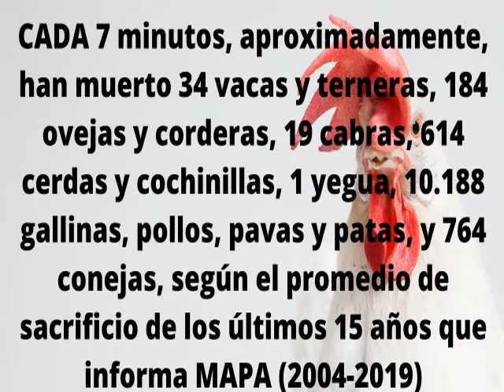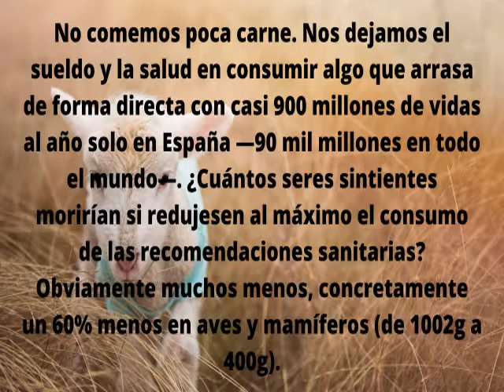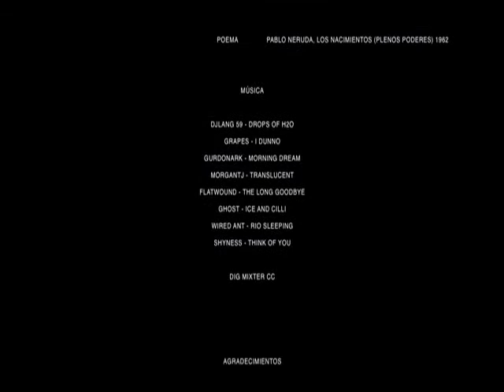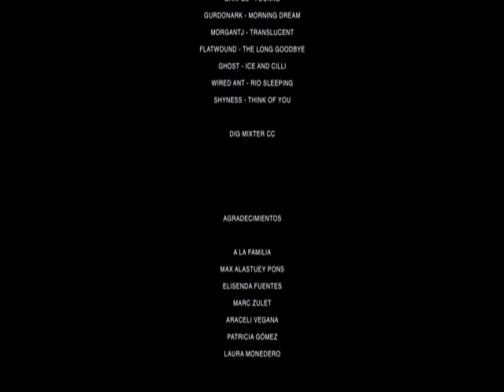LA MORAL OLVIDADA. El desarrollo de una civilización se mide por el trato a sus animales. (Gandhi)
𝔸𝔹𝕀𝔼ℝ𝕋𝕆 𝔸 𝔻𝔼𝔹𝔸𝕋𝔼.👍 𝗦𝗲 𝗰𝘂𝗲𝘀𝘁𝗶𝗼𝗻𝗮 𝗹𝗮 é𝘁𝗶𝗰𝗮 𝗰𝗼𝗻 𝗹𝗮 𝗾𝘂𝗲 𝘁𝗿𝗮𝘁𝗮𝗺𝗼𝘀 𝗮 𝗹𝗼𝘀 𝗮𝗻𝗶𝗺𝗮𝗹𝗲𝘀.𝗨𝗻 𝗱𝗶𝗹𝗲𝗺𝗮 𝗾𝘂𝗲 𝗽𝗹𝗮𝗻𝘁𝗲𝗮 𝗹𝗮 𝘀𝘂𝗽𝗲𝗿𝗶𝗼𝗿𝗶𝗱𝗮𝗱 𝗱𝗲 𝗻𝘂𝗲𝘀𝘁𝗿𝗮 𝗲𝘀𝗽𝗲𝗰𝗶𝗲 𝘆 𝘀𝗶 𝗷𝘂𝘀𝘁𝗶𝗳𝗶𝗰𝗮 𝗹𝗮𝘀 𝗽𝗿á𝗰𝘁𝗶𝗰𝗮𝘀 𝗱𝗲 𝗱𝘂𝗱𝗼𝘀𝗮 𝗰𝗼𝗻𝘃𝗲𝗻𝗶𝗲𝗻𝗰𝗶𝗮. ✅𝗘𝘅𝗶𝘀𝘁𝗲𝗻 𝗮𝗹𝘁𝗲𝗿𝗻𝗮𝘁𝗶𝘃𝗮𝘀 𝗺á𝘀 𝗿𝗲𝘀𝗽𝗲𝘁𝘂𝗼𝘀𝗮𝘀👍? 𝗘𝘀 𝘂𝗻 𝗽𝗿𝗼𝗯𝗹𝗲𝗺𝗮 𝗱𝗲 𝗻𝗲𝗰𝗲𝘀𝗶𝘁𝗮𝗱💲❌ 𝗼 𝗱𝗲 𝘃𝗼𝗹𝘂𝗻𝘁𝗮𝗱✅? 𝗧𝗲𝗻𝗲𝗺𝗼𝘀 𝗿𝗲𝗮𝗹𝗺𝗲𝗻𝘁𝗲 𝗱𝗲𝗿𝗲𝗰𝗵𝗼❌? 𝗘𝘀 𝘂𝗻𝗮 𝗰𝘂𝗲𝘀𝘁𝗶ó𝗻 𝗺𝗼𝗿𝗮𝗹 𝗼 é𝘁𝗶𝗰𝗮❓

𝑺𝒆 𝒄𝒐𝒏𝒄𝒊𝒃𝒆 𝒆𝒍 𝒄ó𝒅𝒊𝒈𝒐 𝒎𝒐𝒓𝒂𝒍 𝒄𝒐𝒎𝒐 𝒖𝒏𝒂 𝒎𝒂𝒏𝒆𝒓𝒂 𝒅𝒆 𝒂𝒄𝒕𝒖𝒂𝒓 𝒄𝒐𝒓𝒓𝒆𝒄𝒕𝒂𝒎𝒆𝒏𝒕𝒆, 𝒑𝒆𝒓𝒐 𝒎𝒐𝒕𝒊𝒗𝒂𝒅𝒂 𝒑𝒐𝒓 𝒑𝒓𝒐𝒑𝒊𝒂 𝒗𝒐𝒍𝒖𝒏𝒕𝒂𝒅 𝒚 𝒏𝒐 𝒑𝒐𝒓 𝒖𝒏 𝒄𝒐𝒏𝒋𝒖𝒏𝒕𝒐 𝒅𝒆 𝒏𝒐𝒓𝒎𝒂𝒔 𝒄𝒐𝒂𝒄𝒕𝒊𝒗𝒂𝒔 𝒒𝒖𝒆 𝒍𝒐 𝒐𝒃𝒍𝒊𝒈𝒖𝒆𝒏 𝒂𝒍 𝒄𝒖𝒎𝒑𝒍𝒊𝒎𝒊𝒆𝒏𝒕𝒐 𝒅𝒆 𝒍𝒂 𝒎𝒊𝒔𝒎𝒂. 𝑶 𝒅𝒆 𝒑𝒓𝒊𝒏𝒄𝒊𝒑𝒊𝒐𝒔 , 𝒓𝒆𝒈𝒍𝒂𝒔 𝒐 𝒏𝒐𝒓𝒎𝒂𝒔 𝒒𝒖𝒆 𝒐𝒓𝒊𝒆𝒏𝒕𝒂𝒏 𝒍𝒂 𝒂𝒄𝒄𝒊ó𝒏 𝒅𝒆 𝒖𝒏 𝒔𝒆𝒓 𝒉𝒖𝒎𝒂𝒏𝒐 𝒄𝒂𝒎𝒃𝒊𝒂𝒏𝒅𝒐 𝒍𝒂𝒔 𝒇𝒂𝒄𝒖𝒍𝒕𝒂𝒅𝒆𝒔 𝒆𝒔𝒑𝒊𝒓𝒊𝒕𝒖𝒂𝒍𝒆𝒔 𝒓𝒂𝒄𝒊𝒐𝒏𝒂𝒍𝒆𝒔. 𝑺𝒆 𝒕𝒓𝒂𝒕𝒂 𝒅𝒆 𝒏𝒐𝒓𝒎𝒂𝒔 𝒅𝒆 𝒄𝒂𝒓á𝒄𝒕𝒆𝒓 𝒈𝒆𝒏𝒆𝒓𝒂𝒍 𝒚 𝒖𝒏𝒊𝒗𝒆𝒓𝒔𝒂𝒍, 𝒄𝒐𝒎𝒐, 𝒑𝒐𝒓 𝒆𝒋𝒆𝒎𝒑𝒍𝒐: 𝒂𝒎𝒂𝒓 𝒂𝒍 𝒑𝒓ó𝒋𝒊𝒎𝒐 𝑺𝒊 𝒅𝒆 é𝒕𝒊𝒄𝒂 𝒔𝒆 𝒕𝒓𝒂𝒕𝒂𝒓𝒂 𝒗𝒂𝒓í𝒂𝒏, 𝒄𝒖𝒂𝒕𝒓𝒐 𝒑𝒓𝒊𝒏𝒄𝒊𝒑𝒊𝒐𝒔 é𝒕𝒊𝒄𝒐𝒔 𝒃á𝒔𝒊𝒄𝒐𝒔 𝒑𝒐𝒅𝒓í𝒂𝒏 𝒔𝒆𝒓 𝒆𝒍 𝒓𝒆𝒔𝒑𝒆𝒕𝒐 𝒑𝒐𝒓 𝒍𝒂𝒔 𝒑𝒆𝒓𝒔𝒐𝒏𝒂𝒔, 𝒍𝒂 𝒃𝒆𝒏𝒆𝒇𝒊𝒄𝒆𝒏𝒄𝒊𝒂, 𝒍𝒂 𝒏𝒐 𝒎𝒂𝒍𝒆𝒇𝒊𝒄𝒆𝒏𝒄𝒊𝒂 𝒚 𝒍𝒂 𝒋𝒖𝒔𝒕𝒊𝒄𝒊𝒂. 𝑬𝒏𝒕𝒓𝒂 𝒆𝒏 𝒂𝒍𝒈ú𝒏 𝒎𝒐𝒎𝒆𝒏𝒕𝒐 𝒆𝒍 𝒓𝒆𝒔𝒑𝒆𝒕𝒐 𝒑𝒐𝒓 𝒍𝒐𝒔 𝒔𝒆𝒓𝒆𝒔 𝒗𝒊𝒗𝒐𝒔?
𝑫𝑰𝑭𝑼𝑵𝑫𝑨𝑴𝑶𝑺 𝑼𝑵 𝑪𝑳𝑨𝑹𝑶 𝑴𝑬𝑵𝑺𝑨𝑱𝑬 𝑫𝑬 𝑹𝑬𝑺𝑷𝑬𝑻𝑶.
𝐄𝐬𝐭𝐞 𝐭𝐫𝐚𝐛𝐚𝐣𝐨 𝐬𝐞 𝐫𝐞𝐜𝐨𝐠𝐞 𝐝𝐞 𝐮𝐧𝐚 𝐩𝐚𝐫𝐭𝐢𝐜𝐢𝐩𝐚𝐜𝐢ó𝐧 𝐝𝐞 𝐄𝐥 𝐇𝐨𝐠𝐚𝐫 𝐝𝐞 𝐋𝐮𝐜𝐢 𝐬𝐨𝐛𝐫𝐞 𝐥𝐚 𝐥𝐢𝐛𝐞𝐫𝐚𝐜𝐢ó𝐧 𝐚𝐧𝐢𝐦𝐚𝐥, 𝐬𝐨𝐛𝐫𝐞 𝐞𝐥 𝐫𝐞𝐬𝐩𝐞𝐭𝐨, 𝐬𝐨𝐛𝐫𝐞 𝐚𝐥𝐭𝐞𝐫𝐧𝐚𝐭𝐢𝐯𝐚𝐬 𝐚 𝐥𝐚 𝐞𝐱𝐩𝐥𝐨𝐭𝐚𝐜𝐢ó𝐧, 𝐬𝐨𝐛𝐫𝐞 𝐥𝐚 𝐯𝐢𝐝𝐚.
𝘼𝙑𝙄𝙎𝙊 𝘿𝙀 𝙐𝙎𝙊 𝙅𝙐𝙎𝙏𝙊 - 𝙀𝙨𝙩𝙚 𝙫𝙞𝙙𝙚𝙤 𝙥𝙪𝙚𝙙𝙚 𝙘𝙤𝙣𝙩𝙚𝙣𝙚𝙧 𝙢𝙖𝙩𝙚𝙧𝙞𝙖𝙡 𝙘𝙤𝙣 𝙙𝙚𝙧𝙚𝙘𝙝𝙤𝙨 𝙙𝙚 𝙖𝙪𝙩𝙤𝙧.𝙇𝙖 𝙪𝙩𝙞𝙡𝙞𝙯𝙖𝙘𝙞ó𝙣 𝙣𝙤 𝙨𝙞𝙚𝙢𝙥𝙧𝙚 𝙝𝙖 𝙨𝙞𝙙𝙤 𝙚𝙨𝙥𝙚𝙘í𝙛𝙞𝙘𝙖𝙢𝙚𝙣𝙩𝙚 𝙖𝙪𝙩𝙤𝙧𝙞𝙯𝙖𝙙𝙖 𝙥𝙤𝙧 𝙚𝙡 𝙥𝙧𝙤𝙥𝙞𝙚𝙩𝙖𝙧𝙞𝙤 𝙙𝙚𝙡 𝙘𝙤𝙥𝙮𝙧𝙞𝙜𝙝𝙩. 𝙀𝙨𝙩𝙖𝙢𝙤𝙨 𝙝𝙖𝙘𝙞𝙚𝙣𝙙𝙤 𝙩𝙖𝙡 𝙢𝙖𝙩𝙚𝙧𝙞𝙖𝙡 𝙙𝙞𝙨𝙥𝙤𝙣𝙞𝙗𝙡𝙚 𝙚𝙣 𝙣𝙪𝙚𝙨𝙩𝙧𝙤𝙨 𝙚𝙨𝙛𝙪𝙚𝙧𝙯𝙤𝙨 𝙥𝙖𝙧𝙖 𝙖𝙫𝙖𝙣𝙯𝙖𝙧 𝙚𝙣 𝙡𝙖 𝙘𝙤𝙢𝙥𝙧𝙚𝙣𝙨𝙞ó𝙣 𝙙𝙚 𝙡𝙤𝙨 𝙙𝙚𝙧𝙚𝙘𝙝𝙤𝙨 𝙝𝙪𝙢𝙖𝙣𝙤𝙨 𝙖𝙢𝙗𝙞𝙚𝙣𝙩𝙖𝙡𝙚𝙨, 𝙥𝙤𝙡í𝙩𝙞𝙘𝙤𝙨, 𝙚𝙘𝙤𝙣ó𝙢𝙞𝙘𝙤𝙨, 𝙡𝙖 𝙙𝙚𝙢𝙤𝙘𝙧𝙖𝙘𝙞𝙖, 𝙡𝙖 𝘾𝙞𝙚𝙣𝙘𝙞𝙖 𝙮 𝙡𝙖 𝙟𝙪𝙨𝙩𝙞𝙘𝙞𝙖 𝙨𝙤𝙘𝙞𝙖𝙡 , 𝙚𝙩𝙘. 𝘾𝙧𝙚𝙚𝙢𝙤𝙨 𝙦𝙪𝙚 𝙚𝙨𝙩𝙤 𝙘𝙤𝙣𝙨𝙩𝙞𝙩𝙪𝙮𝙚 𝙪𝙣 '𝙪𝙨𝙤 𝙟𝙪𝙨𝙩𝙤' 𝙙𝙚 𝙘𝙪𝙖𝙡𝙦𝙪𝙞𝙚𝙧 𝙢𝙖𝙩𝙚𝙧𝙞𝙖𝙡 𝙘𝙤𝙣 𝙙𝙚𝙧𝙚𝙘𝙝𝙤𝙨 𝙙𝙚 𝙖𝙪𝙩𝙤𝙧 𝙩𝙖𝙡 𝙘𝙤𝙢𝙤 𝙨𝙚 𝙥𝙧𝙚𝙫é 𝙚𝙣 𝙚𝙡 𝙖𝙧𝙩í𝙘𝙪𝙡𝙤 107 𝙙𝙚 𝙡𝙖 𝙇𝙚𝙮 𝙙𝙚 𝘿𝙚𝙧𝙚𝙘𝙝𝙤 𝙙𝙚 𝘼𝙪𝙩𝙤𝙧. 𝘿𝙚 𝙘𝙤𝙣𝙛𝙤𝙧𝙢𝙞𝙙𝙖𝙙 𝙘𝙤𝙣 𝙚𝙡 𝙏í𝙩𝙪𝙡𝙤 17 𝙐𝙎𝘾 𝙎𝙚𝙘𝙘𝙞ó𝙣 107, 𝙚𝙡 𝙢𝙖𝙩𝙚𝙧𝙞𝙖𝙡 𝙙𝙚 𝙚𝙨𝙩𝙚 𝙨𝙞𝙩𝙞𝙤 𝙨𝙚 𝙙𝙞𝙨𝙩𝙧𝙞𝙗𝙪𝙮𝙚 𝙨𝙞𝙣 𝙘𝙤𝙨𝙩𝙤 𝙖 𝙖𝙦𝙪𝙚𝙡𝙡𝙤𝙨 𝙦𝙪𝙚 𝙝𝙖𝙣 𝙚𝙭𝙥𝙧𝙚𝙨𝙖𝙙𝙤 𝙪𝙣 𝙥𝙧𝙚𝙫𝙞𝙤 𝙞𝙣𝙩𝙚𝙧é𝙨 𝙚𝙣 𝙧𝙚𝙘𝙞𝙗𝙞𝙧 𝙡𝙖 𝙞𝙣𝙛𝙤𝙧𝙢𝙖𝙘𝙞ó𝙣 𝙞𝙣𝙘𝙡𝙪𝙞𝙙𝙖 𝙥𝙖𝙧𝙖 𝙥𝙧𝙤𝙥ó𝙨𝙞𝙩𝙤𝙨 𝙚𝙙𝙪𝙘𝙖𝙩𝙞𝙫𝙤𝙨 𝙮 𝙙𝙚 𝙞𝙣𝙫𝙚𝙨𝙩𝙞𝙜𝙖𝙘𝙞ó𝙣.

𝗖𝘂á𝗻𝘁𝗮 𝗰𝗮𝗿𝗻𝗲 𝗰𝗼𝗻𝘀𝘂𝗺𝗶𝗺𝗼𝘀? 𝗱𝗲𝗯𝗲𝗺𝗼𝘀 𝘀𝗲𝗿 𝗰𝗼𝗻𝘀𝗰𝗶𝗲𝗻𝘁𝗲𝘀 𝗱𝗲 𝗾𝘂𝗲, 𝗶𝗻𝗰𝗹𝘂𝘀𝗼 𝘀𝗶 𝗲𝘀 𝗽𝗼𝗰𝗮 𝗰𝗮𝗿𝗻𝗲, 𝗲𝘀𝘁𝗮 𝗽𝗿𝗼𝘃𝗶𝗲𝗻𝗲 𝗱𝗲 𝗹𝗮 𝗺𝘂𝗲𝗿𝘁𝗲 𝗲𝘃𝗶𝘁𝗮𝗯𝗹𝗲 𝗲 𝗶𝗻𝗻𝗲𝗰𝗲𝘀𝗮𝗿𝗶𝗮 𝗱𝗲 𝘂𝗻 𝘀𝗲𝗿 𝘀𝗶𝗻𝘁𝗶𝗲𝗻𝘁𝗲 𝘆 𝗾𝘂𝗲 𝗲𝗻 𝗺𝘂𝗰𝗵𝗼𝘀 𝗰𝗮𝘀𝗼𝘀 𝗵𝗮 𝘁𝗲𝗻𝗶𝗱𝗼 𝘂𝗻𝗮 𝘃𝗶𝗱𝗮 𝗰𝗼𝗿𝘁𝗮 𝗲𝗻 𝗰𝗼𝗻𝗱𝗶𝗰𝗶𝗼𝗻𝗲𝘀 𝘁𝗲𝗿𝗿𝗶𝗯𝗹𝗲𝘀 (𝗼𝘀𝗰𝘂𝗿𝗶𝗱𝗮𝗱, 𝘀𝘂𝗰𝗶𝗲𝗱𝗮𝗱, 𝗺𝗶𝗲𝗱𝗼, 𝘃𝗶𝗼𝗹𝗲𝗻𝗰𝗶𝗮 𝘆 𝘀𝗼𝗹𝗲𝗱𝗮𝗱) 𝗰𝗼𝗻 𝗲𝗹 ú𝗻𝗶𝗰𝗼 𝗼𝗯𝗷𝗲𝘁𝗶𝘃𝗼 𝗱𝗲 𝗾𝘂𝗲 𝗮𝗹𝗴𝘂𝗶𝗲𝗻 𝘀𝗮𝗰𝗶𝗮𝗿𝗮 𝘀𝘂 𝗽𝗹𝗮𝗰𝗲𝗿 𝗱𝗲𝗴𝘂𝘀𝘁𝗮𝘁𝗶𝘃𝗼. 𝗧𝗮𝗺𝗯𝗶é𝗻 𝗲𝘀 𝗶𝗺𝗽𝗼𝗿𝘁𝗮𝗻𝘁𝗲 𝗰𝗼𝗻𝗼𝗰𝗲𝗿 𝗹𝗼 𝗾𝘂𝗲 𝗮𝗳𝗶𝗿𝗺ó 𝗹𝗮 𝗔𝗗𝗔 (𝗔𝗺𝗲𝗿𝗶𝗰𝗮𝗻 𝗗𝗶𝗲𝘁𝗲𝘁𝗶𝗰 𝗔𝘀𝘀𝗼𝗰𝗶𝗮𝘁𝗶𝗼𝗻 - 𝗖𝗿𝗮𝗶𝗴 & 𝗠𝗮𝗻𝗴𝗲𝗹𝘀) 𝗲𝗻 𝟮𝟬𝟭𝟬: 𝗬𝗮 𝗾𝘂𝗲 𝗹𝗮 𝗽𝗼𝗯𝗹𝗮𝗰𝗶ó𝗻 𝗱𝗲𝗹 𝗺𝘂𝗻𝗱𝗼 𝘃𝗮 𝗲𝗻 𝗮𝘂𝗺𝗲𝗻𝘁𝗼, 𝗲𝘀𝘁𝗮 𝗰𝗶𝗳𝗿𝗮 𝗻𝗼 𝗵𝗮𝗿á 𝗺á𝘀 𝗾𝘂𝗲 𝗰𝗿𝗲𝗰𝗲𝗿 𝗲𝗻 𝗹𝗼𝘀 𝗽𝗿ó𝘅𝗶𝗺𝗼𝘀 𝗮ñ𝗼𝘀. 𝗦𝗲𝗴ú𝗻 𝗳𝘂𝗲𝗻𝘁𝗲𝘀 𝗱𝗲 𝗹𝗮𝗙𝗔𝗢 (𝗢𝗿𝗴𝗮𝗻𝗶𝘇𝗮𝗰𝗶ó𝗻 𝗱𝗲 𝗹𝗮𝘀 𝗡𝗮𝗰𝗶𝗼𝗻𝗲𝘀 𝗨𝗻𝗶𝗱𝗮𝘀 𝗽𝗮𝗿𝗮 𝗹𝗮 𝗔𝗹𝗶𝗺𝗲𝗻𝘁𝗮𝗰𝗶ó𝗻 𝘆 𝗹𝗮 𝗔𝗴𝗿𝗶𝗰𝘂𝗹𝘁𝘂𝗿𝗮), 𝗰𝗮𝗱𝗮 𝘀𝗲𝗴𝘂𝗻𝗱𝗼 𝗺𝘂𝗲𝗿𝗲𝗻 𝗲𝗻 𝗲𝗹 𝗺𝘂𝗻𝗱𝗼 𝗮𝗽𝗿𝗼𝘅𝗶𝗺𝗮𝗱𝗮𝗺𝗲𝗻𝘁𝗲 𝟮.𝟬𝟬𝟬 𝗮𝗻𝗶𝗺𝗮𝗹𝗲𝘀, 𝟯𝟰𝟱 𝗺𝗶𝗹𝗹𝗼𝗻𝗲𝘀 𝗮𝗹 𝗱í𝗮 𝗮𝗽𝗿𝗼𝘅𝗶𝗺𝗮𝗱𝗮𝗺𝗲𝗻𝘁𝗲, 𝗮 𝗹𝗼 𝗾𝘂𝗲 𝗵𝗮𝘆 𝗾𝘂𝗲 𝗮ñ𝗮𝗱𝗶𝗿 𝘂𝗻𝗼𝘀 𝟭𝟰𝟬 𝗺𝗶𝗹𝗹𝗼𝗻𝗲𝘀 𝗱𝗲 𝗱𝗲. 𝗘𝘀𝘁𝗼 𝘀𝘂𝗽𝗼𝗻𝗲 𝗾𝘂𝗲 𝗲𝘅𝘁𝗿𝗮𝗲𝗺𝗼𝘀 𝗱𝗲𝗹 𝗺𝗮𝗿 𝘂𝗻𝗮 𝗰𝗮𝗻𝘁𝗶𝗱𝗮𝗱 𝗺𝘂𝘆 𝘀𝘂𝗽𝗲𝗿𝗶𝗼𝗿 𝗱𝗲 𝗮𝗻𝗶𝗺𝗮𝗹𝗲𝘀 𝗱𝗲 𝗹𝗼𝘀 𝗾𝘂𝗲 𝗽𝗿𝗼𝗱𝘂𝗰𝗶𝗺𝗼𝘀 𝘀𝘂𝗺𝗮𝗻𝗱𝗼 𝗮𝘃𝗲𝘀 𝘆 𝗺𝗮𝗺í𝗳𝗲𝗿𝗼𝘀. 𝗦𝗲𝗴ú𝗻 𝗱𝗮𝘁𝗼𝘀 𝗱𝗲 𝗹𝗮 𝗙𝗔𝗢 𝗰𝗼𝗿𝗿𝗲𝘀𝗽𝗼𝗻𝗱𝗶𝗲𝗻𝘁𝗲𝘀 𝗮𝗹 𝗮ñ𝗼 𝟮𝟬𝟬𝟳 𝗹𝗮𝘀 𝗰𝗶𝗳𝗿𝗮𝘀 𝗱𝗲 𝗮𝗻𝗶𝗺𝗮𝗹𝗲𝘀 𝗺𝘂𝗲𝗿𝘁𝗼𝘀 𝗮𝗻𝘂𝗮𝗹𝗺𝗲𝗻𝘁𝗲 𝗽𝗮𝗿𝗮 𝗰𝗼𝗻𝘀𝘂𝗺𝗼 𝘀𝗲𝗿í𝗮𝗻 𝗹𝗮𝘀 𝘀𝗶𝗴𝘂𝗶𝗲𝗻𝘁𝗲𝘀:
 𝟱𝟬.𝟬𝟬𝟬 𝗺𝗶𝗹𝗹𝗼𝗻𝗲𝘀 𝗱𝗲 𝗽𝗼𝗹𝗹𝗼𝘀
𝟮.𝟳𝟭𝟱 𝗺𝗶𝗹𝗹𝗼𝗻𝗲𝘀 𝗱𝗲 𝗽𝗮𝘁𝗼𝘀
𝟭.𝟯𝟴𝟴 𝗺𝗶𝗹𝗹𝗼𝗻𝗲𝘀 𝗱𝗲 𝗰𝗲𝗿𝗱𝗼𝘀
𝟭. 𝟭𝟲𝟵 𝗺𝗶𝗹𝗹𝗼𝗻𝗲𝘀 𝗱𝗲 𝗰𝗼𝗻𝗲𝗷𝗼𝘀
 𝟲𝟰𝟴 𝗺𝗶𝗹𝗹𝗼𝗻𝗲𝘀 𝗱𝗲 𝗴𝗮𝗹𝗹𝗶𝗻𝗮𝘀
𝟲𝟯𝟱 𝗺𝗶𝗹𝗹𝗼𝗻𝗲𝘀 𝗱𝗲 𝗽𝗮𝘃𝗼𝘀
𝟱𝟲𝟰 𝗺𝗶𝗹𝗹𝗼𝗻𝗲𝘀 𝗱𝗲 𝗼𝘃𝗲𝗷𝗮𝘀
𝟰𝟬𝟮 𝗺𝗶𝗹𝗹𝗼𝗻𝗲𝘀 𝗱𝗲 𝗰𝗮𝗯𝗿𝗮𝘀
𝟯𝟬𝟭 𝗺𝗶𝗹𝗹𝗼𝗻𝗲𝘀 𝗱𝗲 𝗯ó𝘃𝗶𝗱𝗼𝘀
𝟱𝟳 𝗺𝗶𝗹𝗹𝗼𝗻𝗲𝘀 𝗱𝗲 𝗼𝘁𝗿𝗮𝘀 𝗮𝘃𝗲𝘀.
𝟮𝟯 𝗺𝗶𝗹𝗹𝗼𝗻𝗲𝘀 𝗱𝗲 𝗯ú𝗳𝗮𝗹𝗼𝘀
 𝟭𝟬 𝗺𝗶𝗹𝗹𝗼𝗻𝗲𝘀 𝗱𝗲 𝗽𝗲𝗿𝗿𝗼𝘀
𝟱 𝗺𝗶𝗹𝗹𝗼𝗻𝗲𝘀 𝗱𝗲 𝗰𝗮𝗯𝗮𝗹𝗹𝗼𝘀
𝟭, 𝟱 𝗺𝗶𝗹𝗹𝗼𝗻𝗲𝘀 𝗱𝗲 𝗰𝗮𝗺𝗲𝗹𝗹𝗼𝘀
 𝗘𝗻 𝗘𝘀𝗽𝗮ñ𝗮, 𝗹𝗮𝘀 𝗰𝗶𝗳𝗿𝗮𝘀 𝗱𝗲 𝗮𝗻𝗶𝗺𝗮𝗹𝗲𝘀 𝗺𝘂𝗲𝗿𝘁𝗼𝘀 𝗮𝗹 𝗮ñ𝗼 𝘀𝗼𝗻:
𝟱𝟲𝟬 𝗺𝗶𝗹𝗹𝗼𝗻𝗲𝘀 𝗱𝗲 𝗽𝗼𝗹𝗹𝗼𝘀
𝟱𝟭 𝗺𝗶𝗹𝗹𝗼𝗻𝗲𝘀 𝗱𝗲 𝗴𝗮𝗹𝗹𝗶𝗻𝗮𝘀
𝟯𝟳, 𝟱 𝗺𝗶𝗹𝗹𝗼𝗻𝗲𝘀 𝗱𝗲 𝗰𝗲𝗿𝗱𝗼.
𝟭𝟵, 𝟯 𝗺𝗶𝗹𝗹𝗼𝗻𝗲𝘀 𝗱𝗲 𝗰𝗼𝗿𝗱𝗲𝗿𝗼𝘀
𝟮, 𝟳 𝗺𝗶𝗹𝗹𝗼𝗻𝗲𝘀 𝗱𝗲 𝗯ó𝘃𝗶𝗱𝗼𝘀
𝗦𝗜 𝗘𝗦 𝗕𝗜𝗘𝗡 𝗜𝗠𝗣𝗢𝗥𝗧𝗔𝗡𝗧𝗘 𝗬 𝗧𝗥𝗔𝗧𝗔𝗠𝗢𝗦 𝗗𝗘 𝗖𝗔𝗠𝗕𝗜𝗔𝗥 𝗘𝗦𝗧𝗢, 𝗔𝗗𝗘𝗠Á𝗦 𝗗𝗘 𝗟𝗔𝗦 𝗖𝗢𝗡𝗗𝗜𝗖𝗜𝗢𝗡𝗘𝗦 𝗜𝗡𝗔𝗖𝗘𝗣𝗧𝗔𝗕𝗟𝗘𝗦 𝗘𝗡 𝗟𝗔 𝗠𝗔𝗬𝗢𝗥Í𝗔 𝗗𝗘 𝗟𝗢𝗦 𝗖𝗔𝗦𝗢𝗦 𝗗𝗘 𝗟𝗔𝗦 𝗣𝗥Á𝗖𝗧𝗜𝗖𝗔𝗦 𝗗𝗘 𝗘𝗫𝗣𝗟𝗢𝗧𝗔𝗖𝗜Ó𝗡, 𝗘𝗡 𝗦𝗜 𝗠𝗜𝗦𝗠𝗔 𝗟𝗔 𝗚𝗔𝗡𝗔𝗗𝗘𝗥Í𝗔 𝗖𝗢𝗡𝗟𝗟𝗘𝗩𝗔 𝗢𝗧𝗥𝗔𝗦 𝗗𝗘𝗦𝗩𝗘𝗡𝗧𝗔𝗝𝗔𝗦 𝘂𝗻 𝘀𝗲𝗰𝘁𝗼𝗿 𝗴𝗮𝗻𝗮𝗱𝗲𝗿𝗼 𝘁𝗶𝗲𝗻𝗲 𝘀𝗲𝗰𝘁𝗼𝗿 𝗴𝗮𝗻𝗮𝗱𝗲𝗿𝗼 𝘁𝗶𝗲𝗻𝗲 𝘆 𝗲𝗻 𝗹𝗮 𝘀𝗲𝗴𝘂𝗿𝗶𝗱𝗮𝗱 𝗵𝘂𝗺𝗮𝗻𝗮 𝗴𝗹𝗼𝗯𝗮𝗹. ... 𝗟𝗮 𝗱𝗲𝗳𝗼𝗿𝗲𝘀𝘁𝗮𝗰𝗶ó𝗻, 𝗲𝗹 𝗲𝗹𝗲𝘃𝗮𝗱𝗼 𝗰𝗼𝗻𝘀𝘂𝗺𝗼 𝗱𝗲 𝗮𝗴𝘂𝗮 𝘆 𝗹𝗮 𝗰𝗼𝗻𝘁𝗮𝗺𝗶𝗻𝗮𝗰𝗶ó𝗻 𝗱𝗲𝗹 𝘀𝘂𝗲𝗹𝗼, 𝗘𝗹 𝗶𝗺𝗽𝗮𝗰𝘁𝗼 𝗮𝗺𝗯𝗶𝗲𝗻𝘁𝗮𝗹 𝗻𝗲𝗴𝗮𝘁𝗶𝘃𝗼 𝗽𝗼𝘁𝗲𝗻𝗰𝗶𝗮𝗹 𝗱𝗲 𝗹𝗮 𝗽𝗿𝗼𝗱𝘂𝗰𝗰𝗶ó𝗻 𝗱𝗲 𝗴𝗮𝗻𝗮𝗱𝗼 𝗲𝘀 𝗲𝗹 𝗽𝗮𝘀𝘁𝗼𝗿𝗲𝗼 𝗼 𝗰𝗼𝗻𝘀𝘂𝗺𝗼 𝗲𝘅𝗰𝗲𝘀𝗶𝘃𝗼 (𝗲𝘅𝗽𝗹𝗼𝘁𝗮𝗰𝗶ó𝗻 𝗲𝘅𝗰𝗲𝘀𝗶𝘃𝗮) 𝗱𝗲𝗹 𝗳𝗼𝗿𝗿𝗮𝗷𝗲, 𝘆 𝗲𝘀𝘁𝗼 𝗰𝗼𝗻𝗱𝘂𝗰𝗲 𝗮 𝗹𝗮 𝗱𝗲𝗴𝗿𝗮𝗱𝗮𝗰𝗶ó𝗻 𝗱𝗲 𝗹𝗮 𝘃𝗲𝗴𝗲𝘁𝗮𝗰𝗶ó𝗻, 𝗺𝗮𝘆𝗼𝗿 𝗲𝗿𝗼𝘀𝗶ó𝗻 𝗱𝗲 𝗹𝗼𝘀 𝘀𝘂𝗲𝗹𝗼𝘀, 𝘆 𝗲𝗹 𝗱𝗲𝘁𝗲𝗿𝗶𝗼𝗿𝗼 𝗱𝗲 𝘀𝘂 𝗳𝗲𝗿𝘁𝗶𝗹𝗶𝗱𝗮𝗱 𝗮𝗹𝗴𝘂𝗻𝗼𝘀 𝗱𝗲 𝗹𝗼𝘀 𝗻𝘂𝗺𝗲𝗿𝗼𝘀𝗼𝘀 𝗲𝗳𝗲𝗰𝘁𝗼𝘀 𝗱𝗲 𝗹𝗮 𝗴𝗮𝗻𝗮𝗱𝗲𝗿í𝗮 𝗲𝗻 𝗲𝗹 𝗺𝗲𝗱𝗶𝗼 𝗮𝗺𝗯𝗶𝗲𝗻𝘁𝗲. 𝗦𝗲𝗴ú𝗻 𝘂𝗻 𝗲𝘀𝘁𝘂𝗱𝗶𝗼 𝗱𝗲 𝗹𝗮 𝗙𝗔𝗢 𝘁𝗶𝘁𝘂𝗹𝗮𝗱𝗼 »𝗟𝗶𝘃𝗲𝘀𝘁𝗼𝗰𝗸 𝗟𝗼𝗻𝗴 𝗦𝗵𝗮𝗱𝗼𝘄», 𝗽𝗿𝗼𝗱𝘂𝗰𝗲 𝘂𝗻 𝟵% 𝗱𝗲𝗹 𝗱𝗶ó𝘅𝗶𝗱𝗼 𝗱𝗲 𝗰𝗮𝗿𝗯𝗼𝗻𝗼 𝗱𝗲𝗿𝗶𝘃𝗮𝗱𝗼 𝗱𝗲 𝗹𝗮𝘀 𝗮𝗰𝘁𝗶𝘃𝗶𝗱𝗮𝗱𝗲𝘀 𝗵𝘂𝗺𝗮𝗻𝗮𝘀.

𝙲𝚞𝚊𝚝𝚛𝚘 𝚙𝚎𝚛𝚜𝚘𝚗𝚊𝚜 𝚎𝚗𝚝𝚛𝚎𝚟𝚒𝚜𝚝𝚊𝚍𝚊𝚜 (𝙹𝚎𝚏𝚎 𝚍𝚎 𝙿𝚛𝚘𝚢𝚎𝚌𝚝𝚘𝚜 𝚎𝚗 𝙰𝚐𝚎𝚗𝚌𝚒𝚊 𝚍𝚎 𝙴𝚌𝚘𝚕𝚘𝚐í𝚊 𝚄𝚛𝚋𝚊𝚗𝚊 𝚍𝚎 𝙱𝚊𝚛𝚌𝚎𝚕𝚘𝚗𝚊 𝙲𝚊𝚛𝚖𝚎𝚗 𝙼𝚊𝚝é, 𝚎𝚕 𝚏𝚒𝚕ó𝚜𝚘𝚏𝚘 𝙹𝚎𝚜ú𝚜 𝙼𝚘𝚜𝚝𝚎𝚛í𝚗, 𝚕𝚊 𝚊𝚌𝚝𝚒𝚟𝚒𝚜𝚝𝚊 𝚍𝚎 "𝙴𝚕 𝙷𝚘𝚐𝚊𝚛 𝚍𝚎 𝙻𝚞𝚌𝚒" 𝙴𝚕𝚎𝚗𝚊 𝚃𝚘𝚟𝚊 𝚢 𝚎𝚕 𝚗𝚞𝚝𝚛𝚒𝚌𝚒𝚘𝚗𝚒𝚜𝚝𝚊 𝙳𝚊𝚟𝚒𝚍 𝙶𝚊𝚜𝚘𝚕) 𝚗𝚘𝚜 𝚊𝚍𝚎𝚗𝚝𝚛𝚊𝚗 𝚎𝚗 𝚞𝚗𝚊 𝚝𝚎𝚛𝚝𝚞𝚕𝚒𝚊 𝚊𝚐𝚛𝚊𝚍𝚊𝚋𝚕𝚎 𝚙𝚎𝚛𝚘 𝚚𝚞𝚎 𝚗𝚘 𝚗𝚘𝚜 𝚍𝚎𝚓𝚊𝚛á 𝚒𝚗𝚍𝚒𝚏𝚎𝚛𝚎𝚗𝚝𝚎𝚜, 𝚝𝚛𝚊𝚝𝚊𝚗𝚍𝚘 𝚊𝚜𝚙𝚎𝚌𝚝𝚘𝚜 𝚌𝚘𝚖𝚘 𝚕𝚊 é𝚝𝚒𝚌𝚊, 𝚕𝚊 𝚜𝚊𝚕𝚞𝚍, 𝚕𝚊 𝚎𝚌𝚘𝚕𝚘𝚐í𝚊 𝚢 𝚎𝚕 𝚌𝚘𝚖𝚙𝚘𝚛𝚝𝚊𝚖𝚒𝚎𝚗𝚝𝚘 𝚍𝚎 𝚎𝚜𝚙𝚎𝚌𝚒𝚎𝚜 𝚊𝚗𝚒𝚖𝚊𝚕𝚎𝚜 𝚗𝚘 𝚑𝚞𝚖𝚊𝚗𝚊𝚜 𝚝𝚊𝚗𝚝𝚘 𝚎𝚗 𝚎𝚜𝚝𝚊𝚍𝚘 𝚗𝚊𝚝𝚞𝚛𝚊𝚕 𝚌𝚘𝚖𝚘 𝚊𝚛𝚝𝚒𝚏𝚒𝚌𝚒𝚊𝚕

𝑳𝒂𝒔 𝒍𝒐𝒄𝒂𝒍𝒊𝒛𝒂𝒄𝒊𝒐𝒏𝒆𝒔 𝒉𝒂𝒏 𝒔𝒊𝒅𝒐 𝑩𝒂𝒓𝒄𝒆𝒍𝒐𝒏𝒂 𝒚 𝑴𝒂𝒅𝒓𝒊𝒅, 𝑺𝒂𝒏 𝑨𝒈𝒖𝒔𝒕í𝒏 𝒅𝒆 𝑮𝒖𝒂𝒅𝒂𝒍𝒊𝒙 (𝑬𝒔𝒄𝒖𝒆𝒍𝒂 𝒔𝒂𝒏𝒕𝒖𝒂𝒓𝒊𝒐 𝑬𝒍 𝑯𝒐𝒈𝒂𝒓 𝒅𝒆 𝑳𝒖𝒄𝒊).